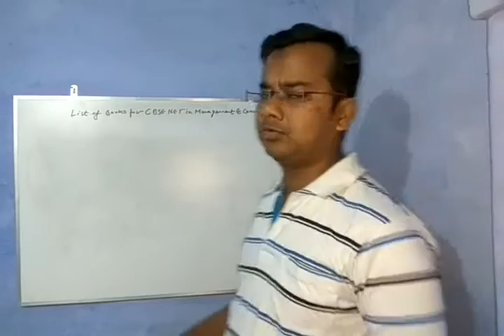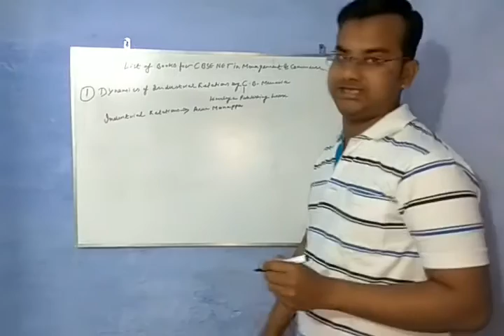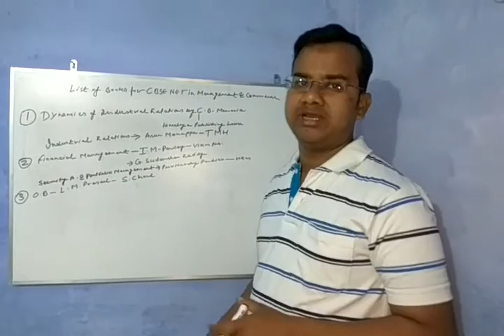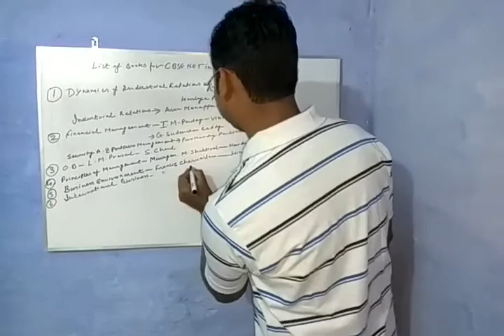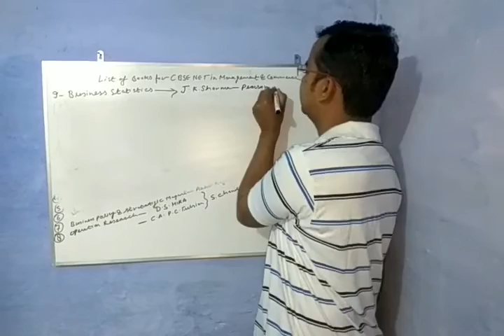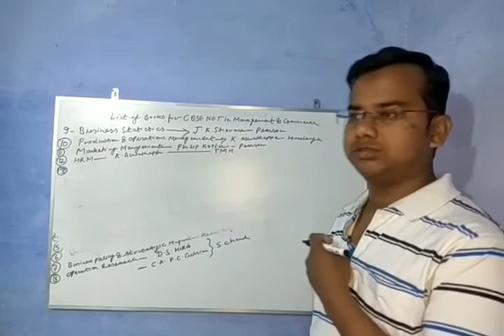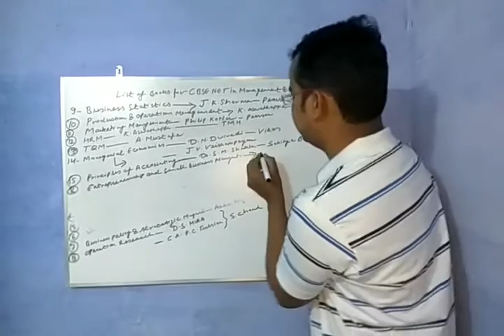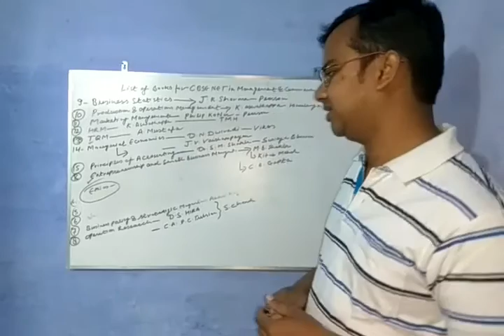List of Books for CBSE NET in Management and Commerce Subjects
Complete list of books with authors for preparing NET.